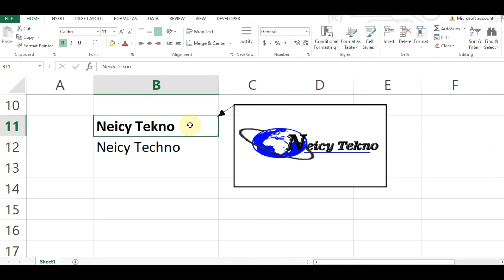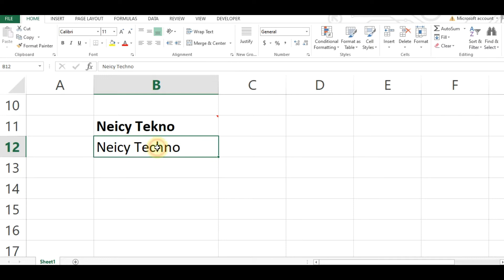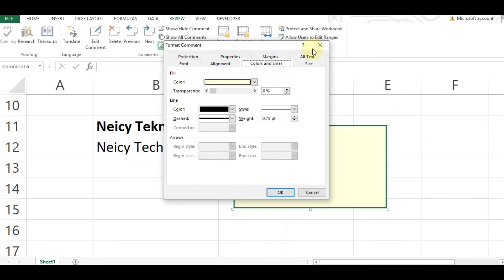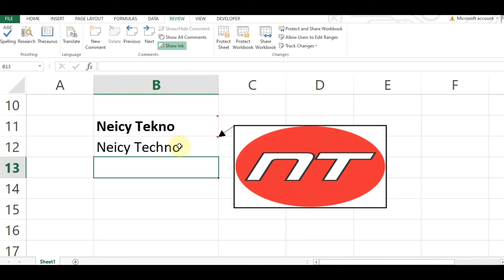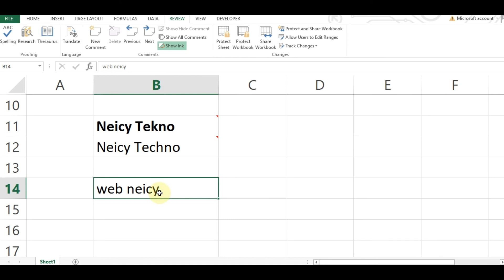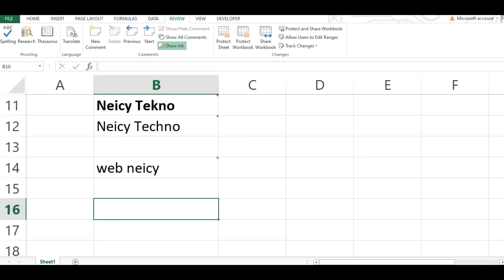Cara Menyisipkan Gambar di Comment Excel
Pelajari juga:
Cara Menambahkan Komentar di Word Menggunakan Fitur Comment yang Terdapat dalam Ribbon Tab

.Cara Menyisipkan Gambar di Comment Excel. Cara Menyisipkan Gambar di Comment Excel. Cara Memasukan Gambar di Comment Microsoft Excel. Cara menggunakan Comment di Excel. Cara menambahkan komentar gambar dan tulisan di Excel.